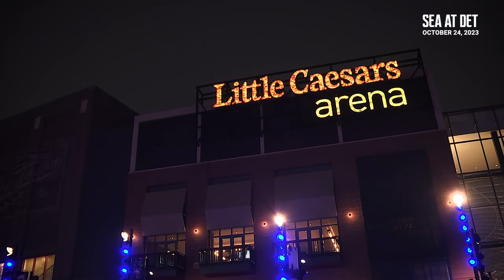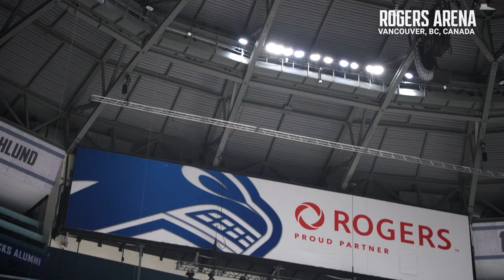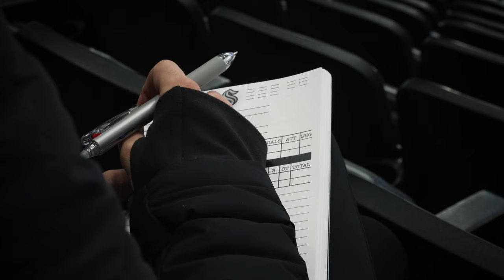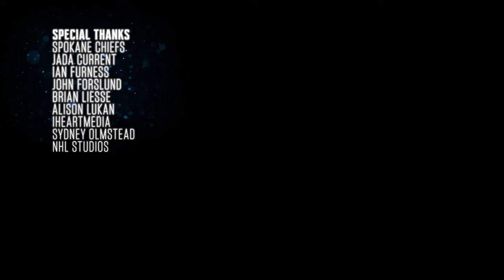Building Character | Beneath the Surface | Season 3, Ep. 2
Pick up the phone, it’s Beneath the Surface time!! The newest installment of Beneath the Surface takes SeaKraken fans deep into the depths of the team and behind closed doors. Go into the booth with John Forslund, on the mic with Bjorky and follow Yamamoto on his path to Seattle.

Download the Kraken App for live game updates, ticketing and parking, and mobile merchandise ordering right from your seat in Climate Pledge Arena →

The official YouTube Channel of the Seattle Kraken. The National Hockey League’s 32nd franchise and a Member of the Pacific Division in the Western Conference, calling Climate Pledge Arena and the Pacific Northwest Home.